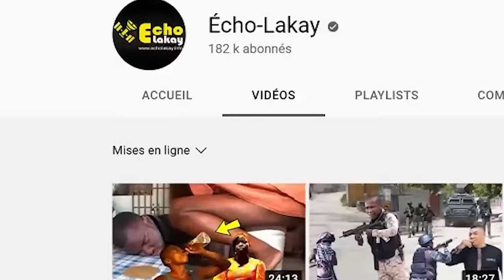23 Janv 2024 Bandi Boutba koupe tèt plizyè moun ki tap eseye pase sou lanmè mariani. Yon Pè anba kòd